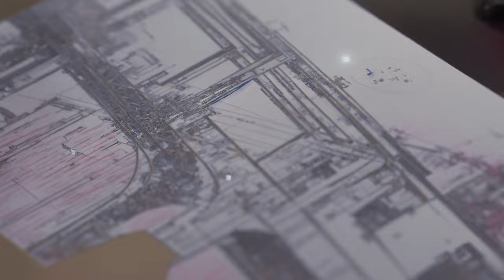Mode L - Split (Constructive mix) [EXP001]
This track was released on November 28, 2023 on the label Expectation records on "Mode L - Split EP".

Out now in all major stores!

"The future is unstable, he's constantly changing and in motion. Billions of sequences, patterns and events create the future. Its like a huge technological conveyor belt on which your personal future is being assembled.

What sound does this conveyor make? Is it possible to hear yourself while being next to him? And what will happen if this conveyor stops, what if it is affected by the Split? What happens after this? After the Split there will be a new future - a future that no one imagined, to which not a single sequence of events, not a single one of the billions of patterns led. Metafuture. The Split - is your personal experience of being.
Find your Split within yourself. Step over!"

Video: Roman Bregadze